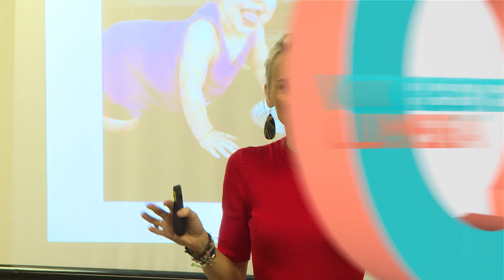Vorbeşte Lumea, 2 aprilie (PROMO)